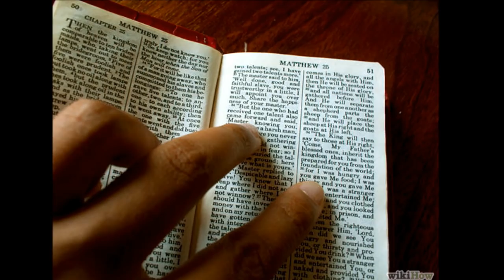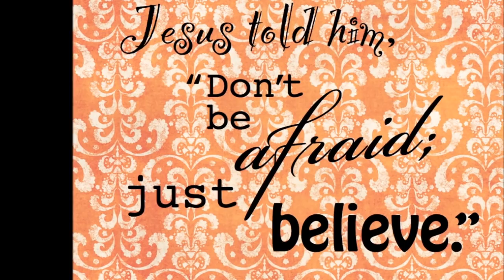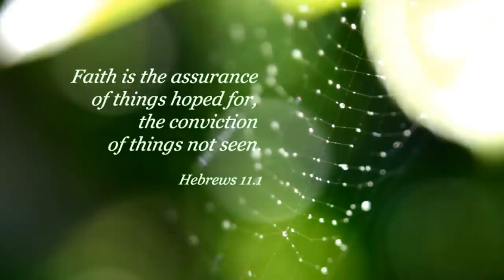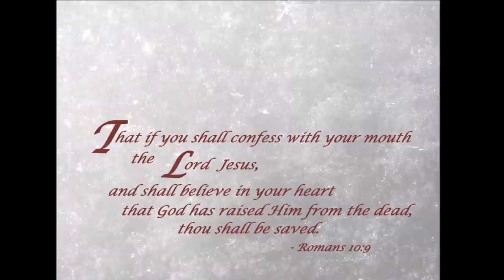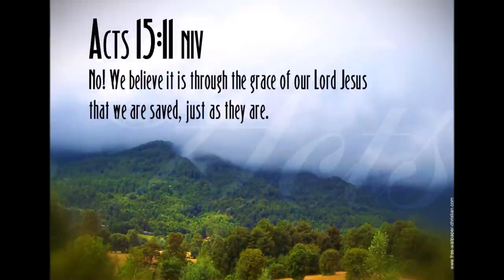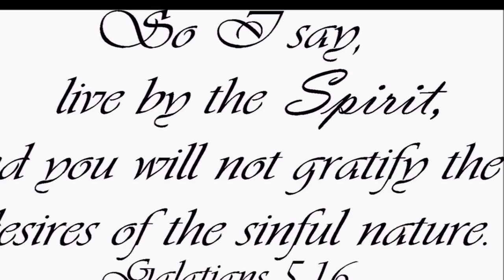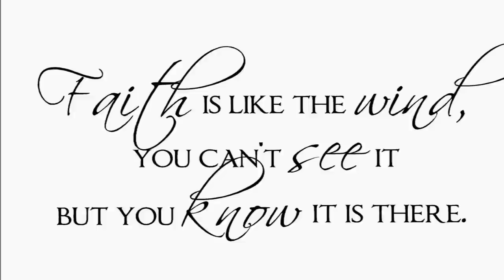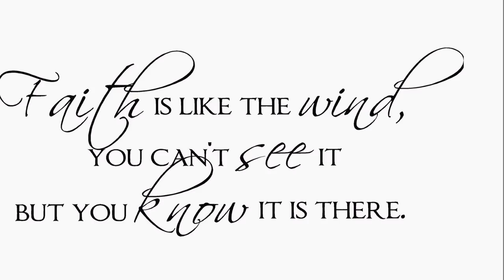“கவலைப்பட வேண்டாம் எல்லாம் சரியாகும்” - “All is well.” - Dr. R. Jayakumar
“கவலைப்பட வேண்டாம் எல்லாம் சரியாகும்” -  “All is well.” – Faithfulness of God and Bold Faith of Shunamite Woman - Dr. Jayakumar's Tele Bible Study
கவலைப்பட வேண்டாம் எல்லாம் சரியாகும்” - “All is well.” – Faithfulness of God and Bold Faith of Shunamite Woman - Dr. R. Jayakumar
சூனேமிலுள்ள ஒரு பெண் எலிசாவிற்கு அறைவீடு கொடுத்தது - Shunamite woman gives a room to Elisha Elisha Raises the Shunammite's Son - சூனேமியப் பெண்ணின் மகன் மீண்டும் உயிரடைகிறான் Conclusion song: Sathia Vasanam, Madurai. Hillsong: It Is Well With My Soul .
Playlists of Dr. R. Jayakumar: Whole Bible Series